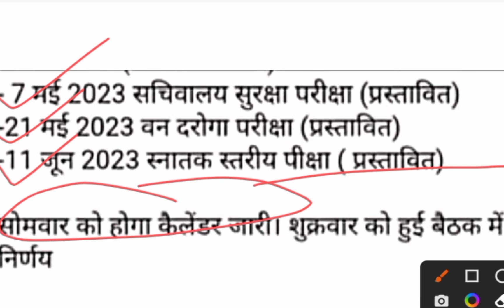UKSSSC EXAM CALENDAR 2023 | VDO VPDO/ वन दरोगा /सचिवालय रक्षक | UKSSSC LATEST UPDATE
uksssc latest updates uksssc exam calendar

Ukpsc
Uksssc
ukpsc current update
ukpsc latest updates
ukpsc latest update
ukpsc update
ukpsc new update
ukpsc patwari update
ukpsc je update
ukpsc news update
ukpsc paper leak update
ukpsc pcs mains exam update
ukpsc recent update 2023
ukpsc result update
ukpsc big update
ukpsc live exam update
uksssc ukpsc update
ukpsc 2023 job update
ukpsc update news
ukpsc current affairs 2022
uksssc update,ukpsc
uksssc new update
ukpsc current affairs 2023
uksssc update
uksssc new update
ukpsc latest updates
uksssc
ukpsc update
uksssc latest update today
uksssc ukpsc update
ukpsc big update
ukpsc update news
uttarakhand police bharti 2023
uk police constable form
uttarakhand police result 2023
uksssc,ukpsc update,ukpsc je latest update,uksssc latest updates,ukpsc current update,uksssc latest update today,ukpsc new update,uksssc scam latest update